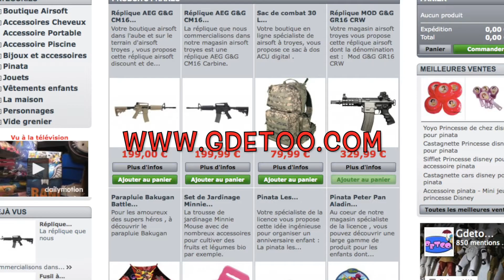Toboggan aquatique Bosc d'en Roug à Saint Cyprien ( 1/4)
Bienvenue sur la chaine voyage et détente .